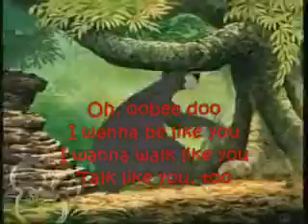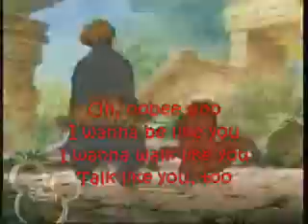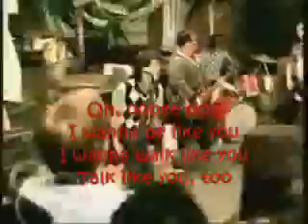I Wan'na Be Like You + Lyrics